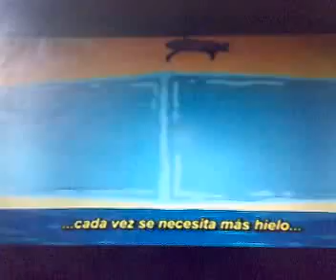CALENTAMIENTO GLOBAL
Este es un video de como se calienta el planeta,explicado de forma graciosa. Vean todo el video si pueden,es interesante,se trata de UNA VERDAD INCOMODA,veanla.